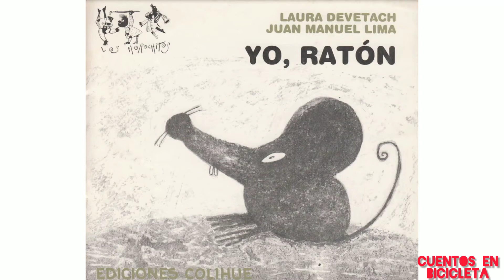YO RATÓN- LAURA DEVETACH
Ilustraciones: Juan Manuel Lima.